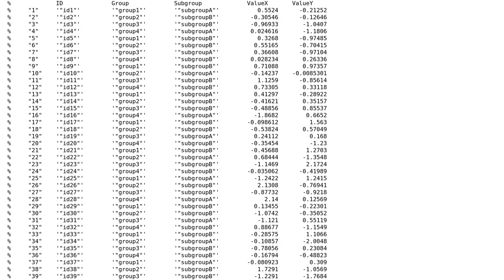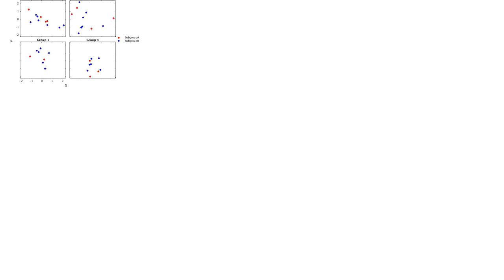MATLAB plotting function similar to xyplot() from Lattice package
With thanks & praise to God, and with thanks to the many people who have made this project possible! You are responsible for your own actions.